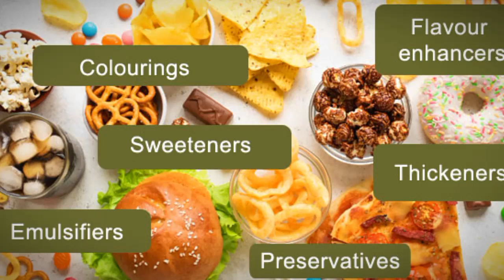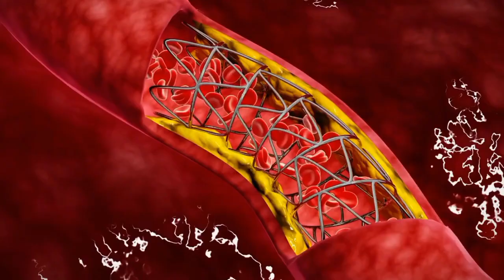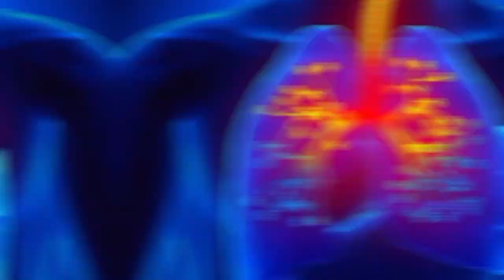Food ADDITIVES Unveiled: Pros and Cons You Need to Know! 🍔🔍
In this video, we define food additives and discuss their use, their advantages and disadvantages.